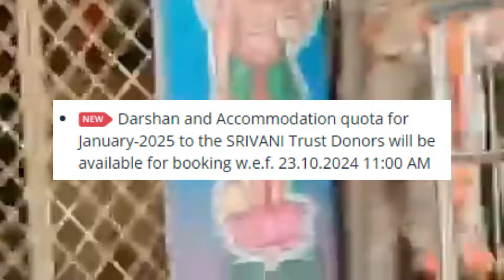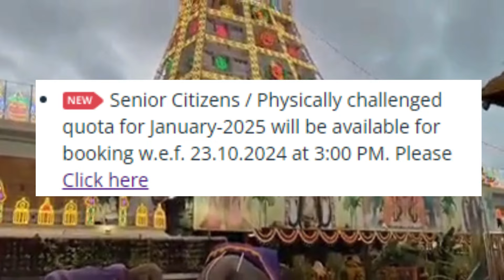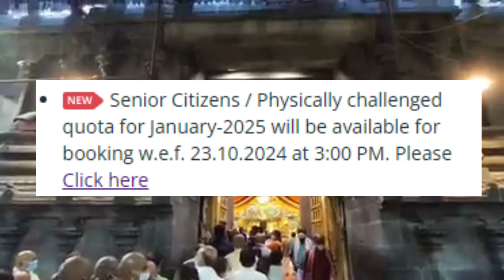Releasing Tomorrow Jan 2025 Angapradakshina|Srivani Trust|Senior citizens Physically Challenged